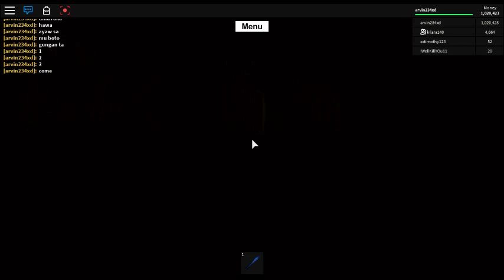robox lumber tycoon 2 how to get new painting